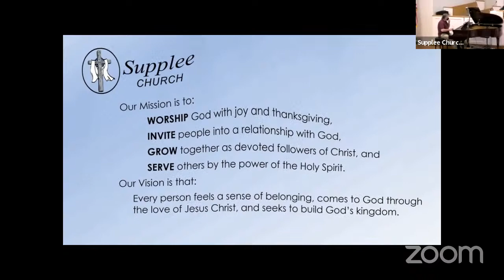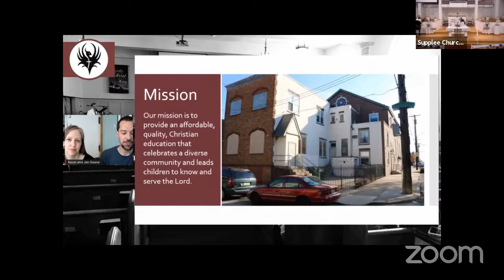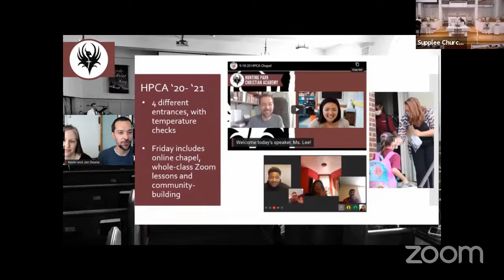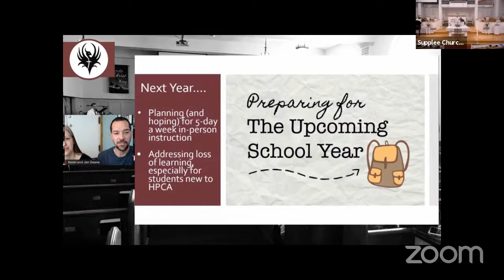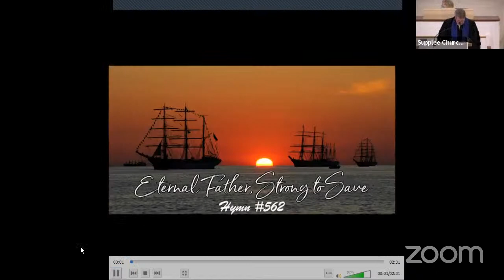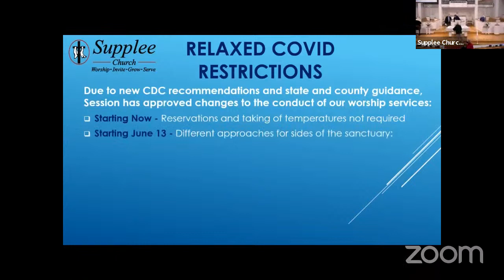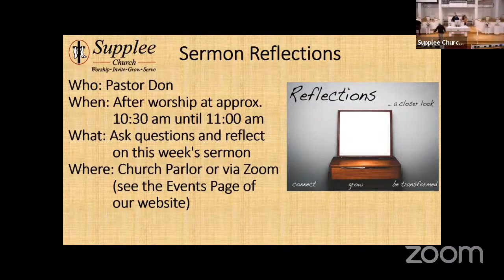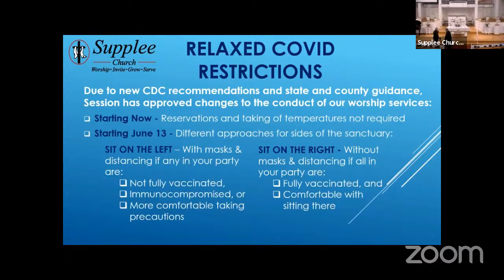5/30/2021 Sunday Service - Live Stream (Trimmed)